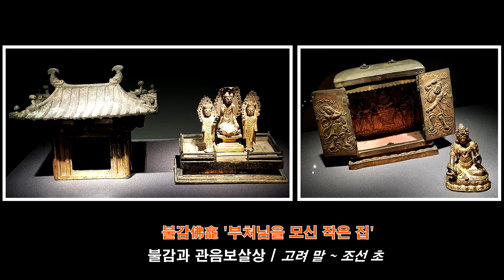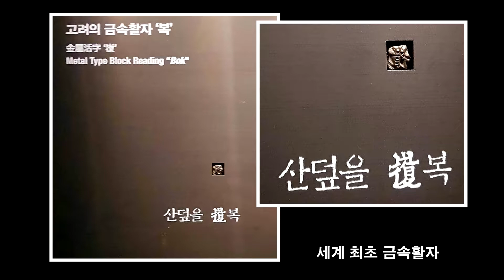[문화유적탐방-38] 국립중앙박물관, 고려건국 1100주년 특별전